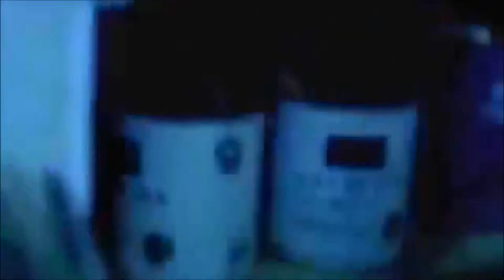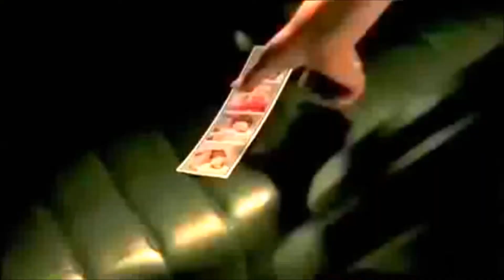Nas Code - Give A Little Love (Original Mix)